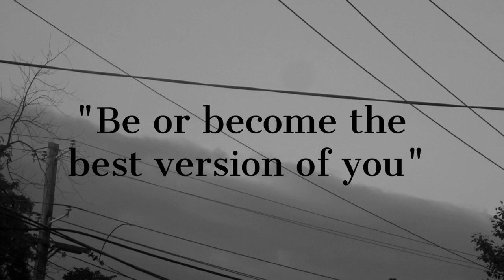Real Talk Tuesday: M Fray’s Killer Michael Jackson Only Had 2 Years to Enjoy Three Things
Real Talk Tuesday is a segment where I speak on people and situation that impacted society in a positive or negative way. There is always a lesson to be learned.
Today’s Real Talk Tuesday is about Michael A Jackson. Who was a worker for M Fray and took M Frays life.